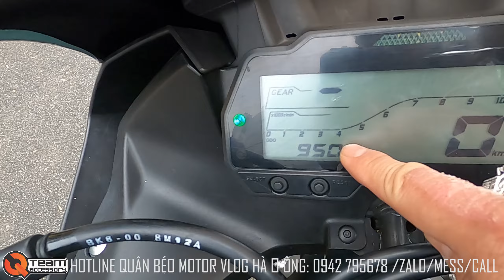Bán Yamaha R15V3 độ Full Bodykit R6 Cực đẹp và Ngầu Giá Chỉ 5X - Kèo Cực Ngon cho Ae Đam Mê R15V3 độ